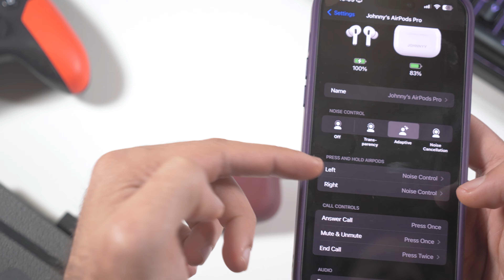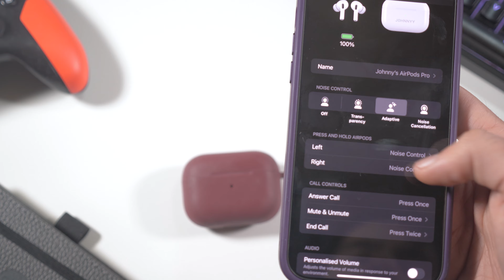AirPods Pro 2 Long Term Review After 1 Year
Hey guys,

hope this kind of video is useful for you, as always I hope you liked the video too, but of course YOU have to tell me in the comment what do you think, as always I'll remind you to leave a like and subscribe to this channel to support me and let me know that you like my videos,

Stay AWESOME!

I'll leave here some links that you can find usefull ;))

WHAT I USE ▼  :

◉Camera:
◉Camera Lens:
◉Microphone :
◉Mic Stand:
◉Mic Pop Filter:
◉Screen 1:
◉Screen 2:
◉Best Gaming Mouse:
◉Keyboard:
US:

My PC ▼ :
◉Case: